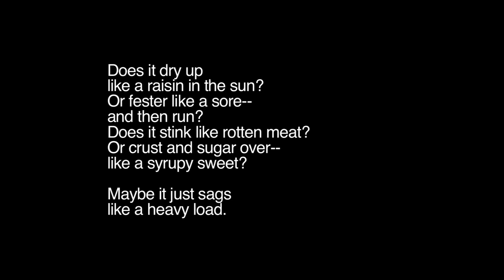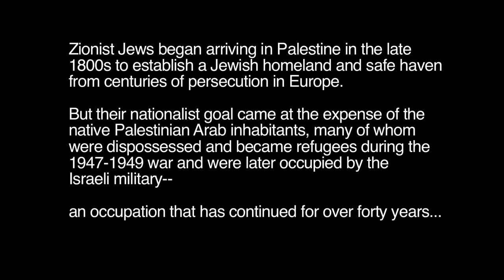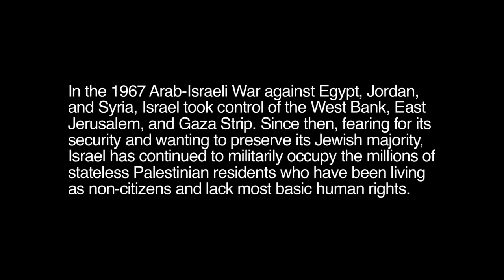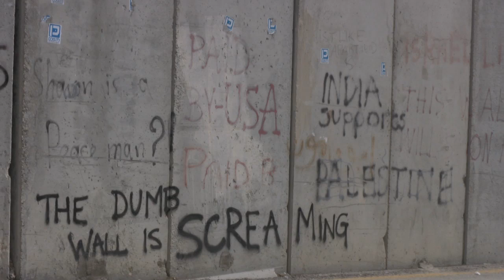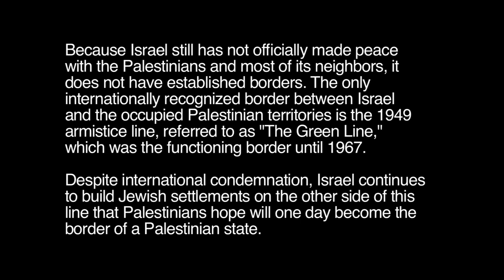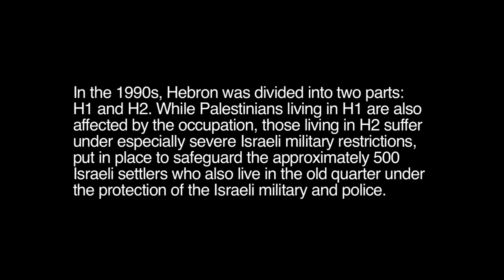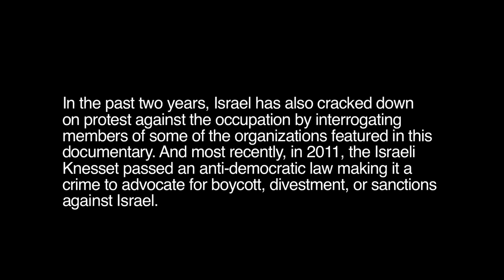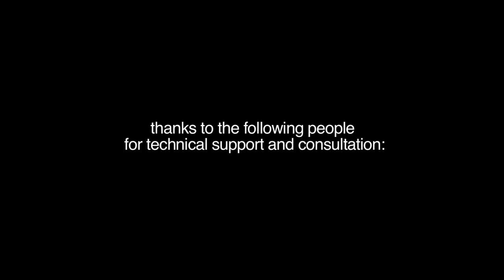(Short Version, HD) Dreams Deferred: The Struggle for Peace and Justice in Israel and Palestine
(Short version, 35 min, high definition)

While most American audiences associate the conflict only with war and terrorism, this documentary highlights the voices, opinions, and actions of Israelis and Palestinians who are struggling to nonviolently end the Israeli occupation and achieve a just resolution to the conflict. In addition to sit-down interviews, the filmmakers accompany Israeli activists to a demonstration against the separation barrier in Bil'in, take a tour of Hebron with a Palestinian human rights activist, document their experience during an extended military curfew in Jayyous, and follow Israeli activists around settlements and new construction in East Jerusalem. Rather than focusing on one or two personal stories, audiences are introduced to several Israelis and Palestinians who each have their own unique experiences and opinions about the situation, including former Israeli soldiers and refusers, as well as former Palestinian militants, and a range of nonviolence activists. Interviewees express their thoughts about the situation, including the obstacles to peace, their reasons for becoming activists, the role of the U.S., the importance of nonviolence, and prospects for a future resolution. Interviews and first-hand tours reveal perspectives and realities that defy stereotypes.

For more information and higher resolution video for downloading see our